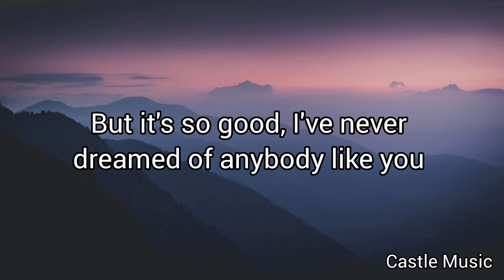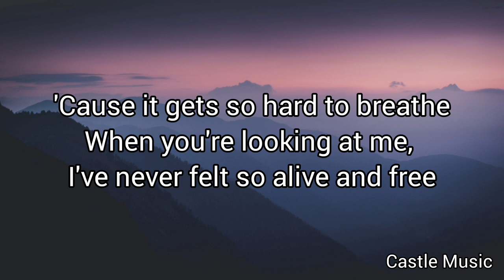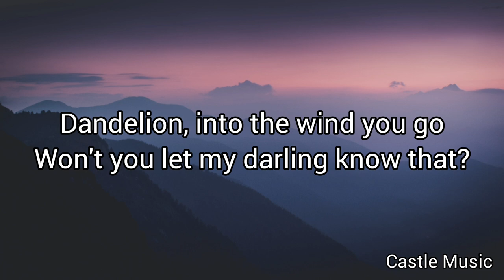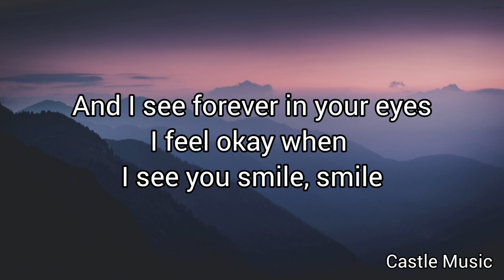Dandelions- Lyric Video/Ruth B./Castle Music